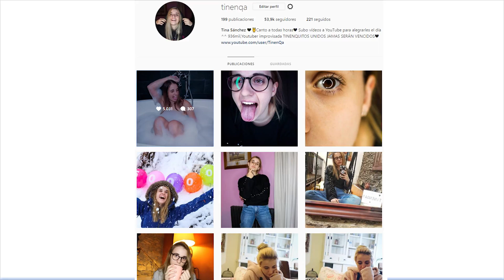🤘 EL OBBY TROLL DEFINITIVO! - ROBLOX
Holi, estamos de nuevo en roblox, para traeros un nuevo vídeo, donde creamos el obby troll definitivo y trolleo a Manu.
Deja tu TineLike para más Roblox ^^

Dirección postal si quieres mandarme una cartita ♡: 2521094 - Andorra La Vella
N °APDO: AP 1009

Canción de mi intro: Zara Larsson-Aint My Fault R3hab
Canción de mi outro: The Chainsmokers - All We Know ft. Phoebe Ryan (Virtual Riot Remix)